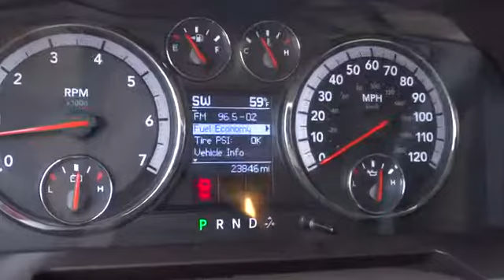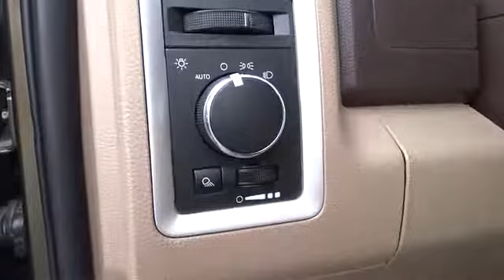2012 RAM 1500 Reno, Carson City, Northern Nevada, Sacramento, Roseville CS121875A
2012 RAM 1500  - Stock#: CS121875A - VIN#: 1C6RD7GP9CS121875